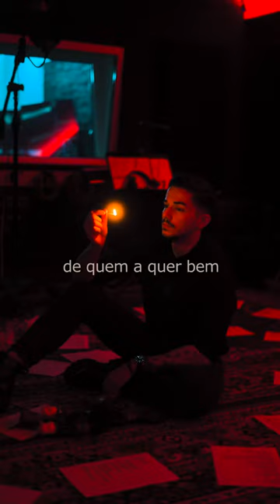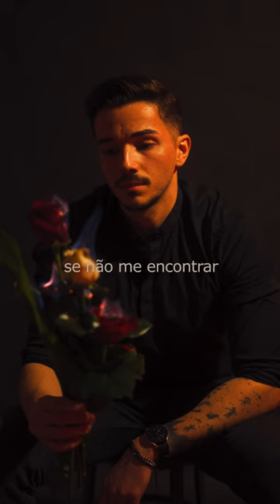Alma Gémea - 22/03/2024 (Trailer Oficial)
O meu primeiro álbum. 🤍 22/03/2024